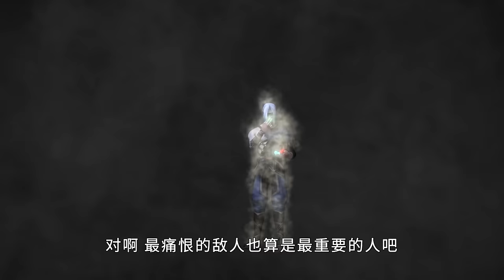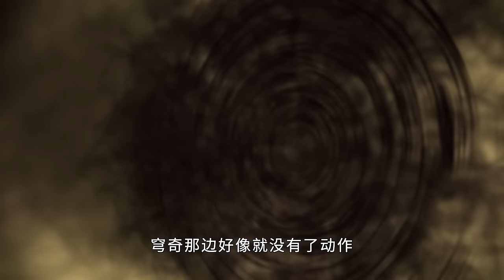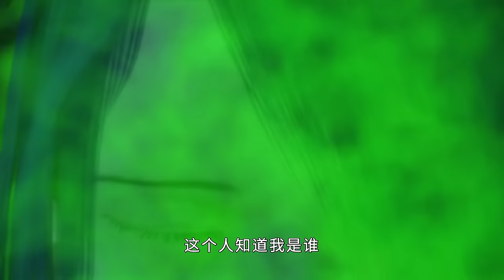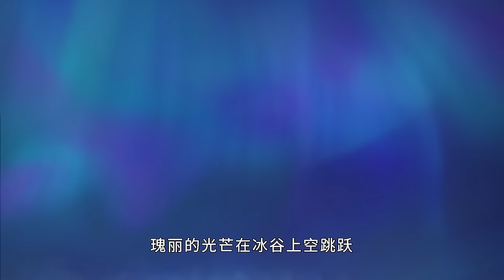MULTISUB【侠岚凌霜篇 Xia Lan】第五季全合集 Season 5 FULL | 玄幻武侠漫 | 2023热播动漫